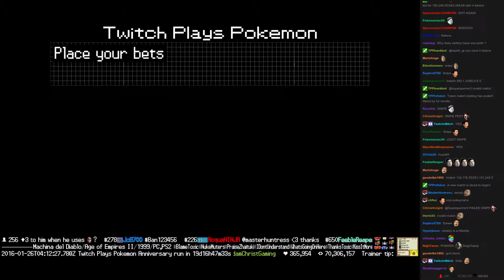Twitch Plays Pokémon Battle Revolution - Match #36267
Match #36267 [Blue: Mewtwo, Suicune, Pikachu] vs [Red: Gardevoir, Lucario, Machamp]